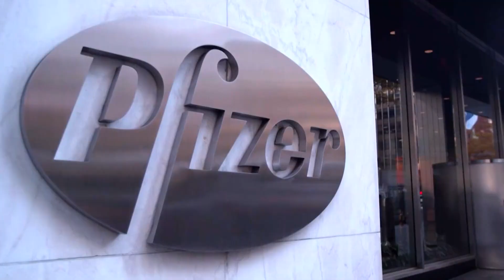How does the Pfizer vaccine work to fight COVID-19?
Pfizer’s vaccine is one of 12 vaccines that are in development. Once a vaccine is approved by the U.S. FDA, California plans to have its experts conduct a review.